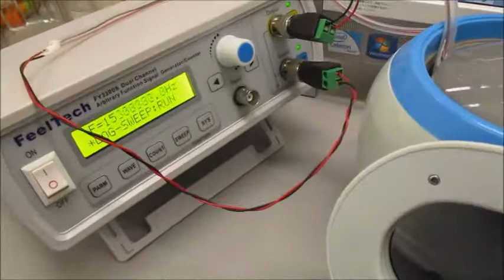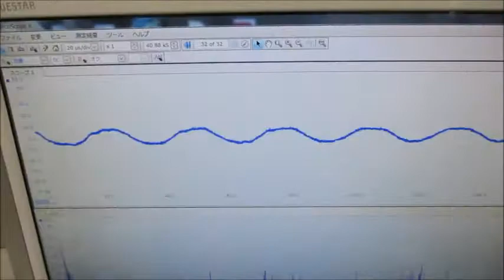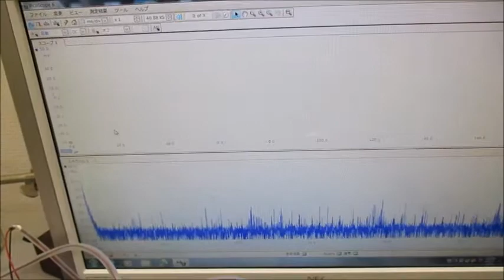超音波による、ナノレベルの攪拌・乳化・分散・粉砕技術 Ultrasonic-labo